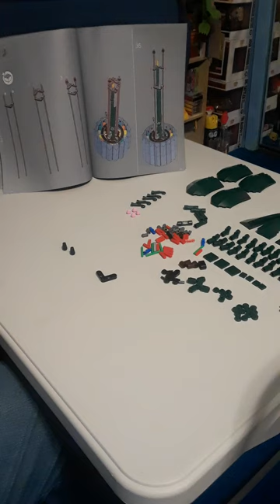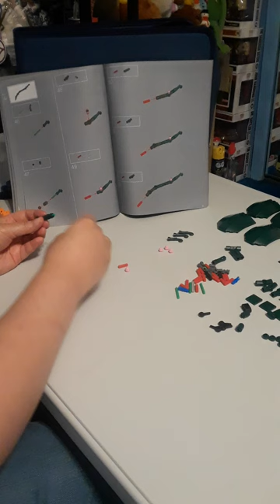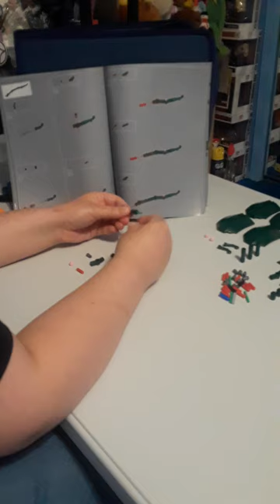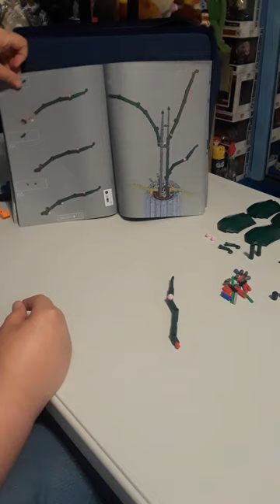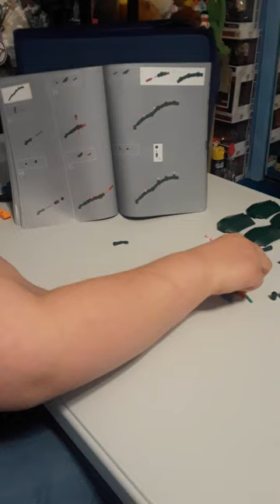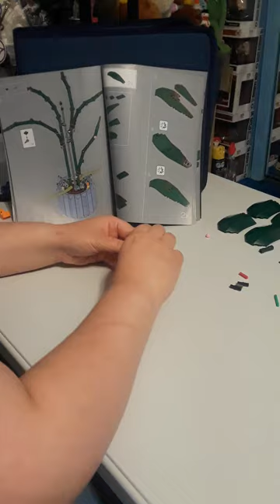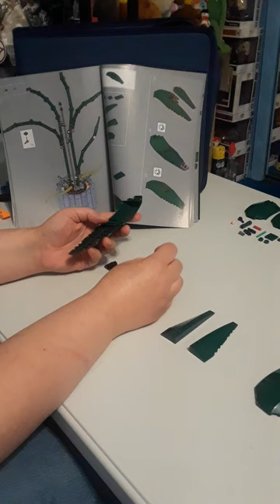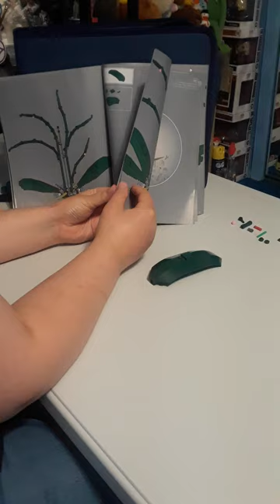LEGO Botanical Collection Orchid PART3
15.4 in tall LEGO "Botanical Collection" Orchid flower set with 604 pieces included.
July 6, 2024 - PART THREE